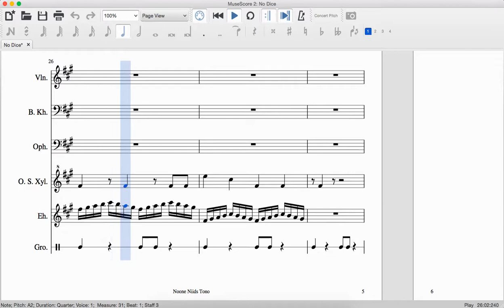MuseScore Composition 3: No Dice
Yup, another one of these. I picked the instruments using a random letter generator this time.

Perhaps I'll have a background other than the MuseScore player next time. We'll see.